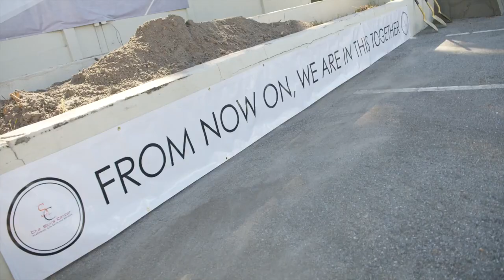The Skills Center Groundbreaking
Celeste and Ken Roberts celebrate with the community and local dignitaries as they break ground on their most recent crown achievement, a sports youth development project of epic proportion for the Tampa Bay Area.